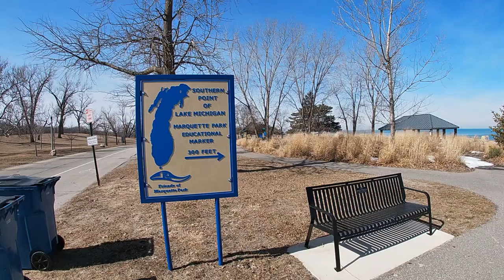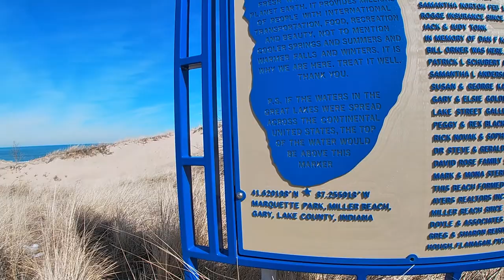Marquette Park, Gary Indiana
Walking around Marquette Park and the southern most point of Lake Michigan. And yes this is actually in the city of Gary, Indiana.